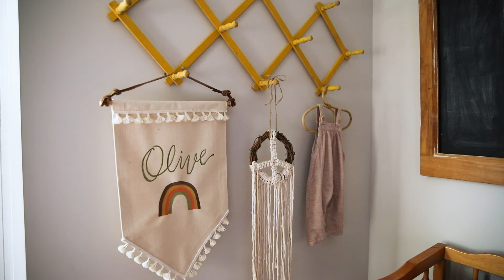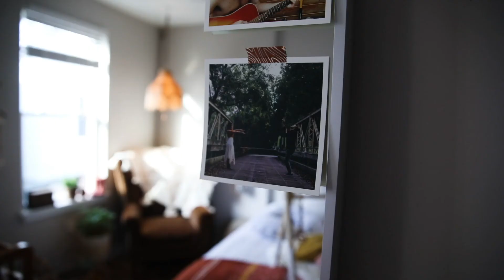Welcome to the World, Olive!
My wife and I recently gave birth to our beautiful daughter, Olive. I want to create little gems like this for her to have to look back on when she's older and see what her world was like when she was born.